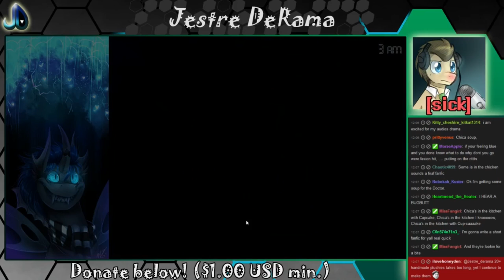#3: The Doctor Sick Plays FNAF 4: CURSE NIGHT 2!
*RECORDED THE NIGHT OF RELEASE*
**Wellness: I'm better! Just a little raspy.

Ever feel like you have done the same thing before?

Expect theories mid-video.